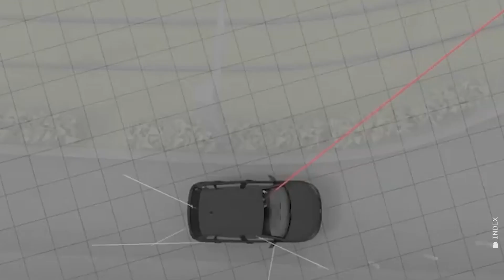Qu'entend-on vraiment sur la vidéo de la mort de Nahel ?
Qu’entend-on vraiment sur les vidéos qui montrent le tir d’un policier sur Nahel ? L’ONG indépendante INDEX Investigation a analysé minutieusement les audios. Et a accepté de répondre à nos questions.